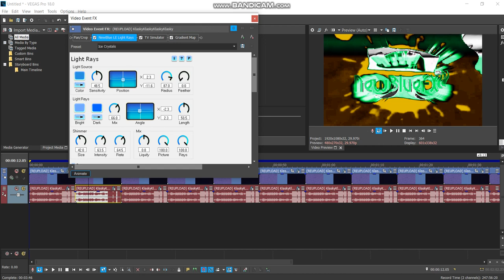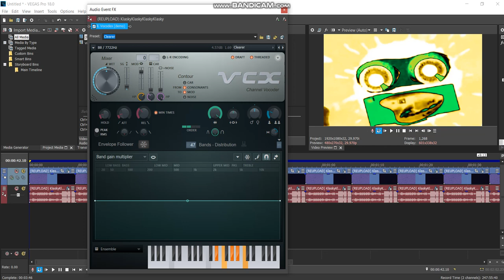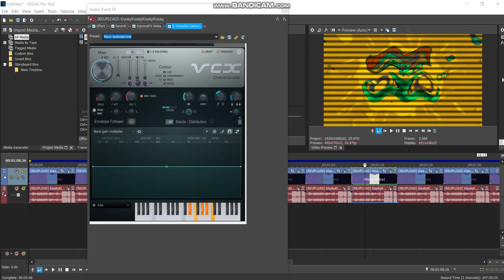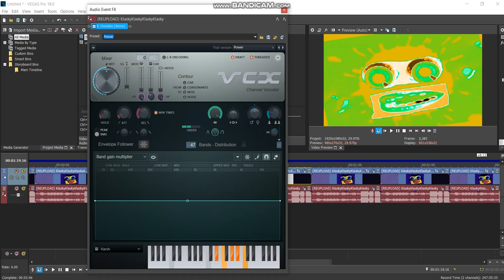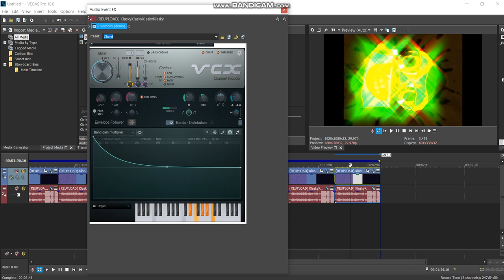How to make 13 New Ryan Butchart Audio Effects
0:24 How to make SpectreRyanButchartLight
0:42 How to make MiracleRyanButchart
0:58 How to make Ryan Butchart Scythe Effect
1:11 How to make Ryan Butchart Mega Ensemble
1:24 How to make 1.0 Ryan Butchart DUH
1:46 How to make X is Ryan Butchart Trippyness
2:23 How to make Ryan Butchart Floomer
2:54 How to make Ryan Butchart Harsh Effect
3:10 How to make Ryan Butchart Flanged Saw
3:26 How to make Ruined Ryan Butchart Chord
3:42 How to make Ryan Butchart Brokoto
3:55 How to make Ryan Butchart Diamond